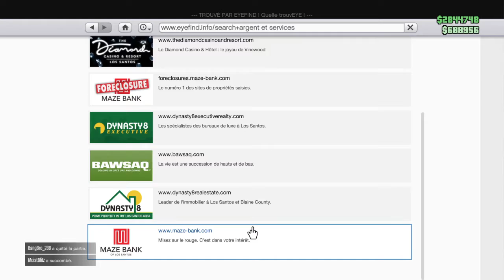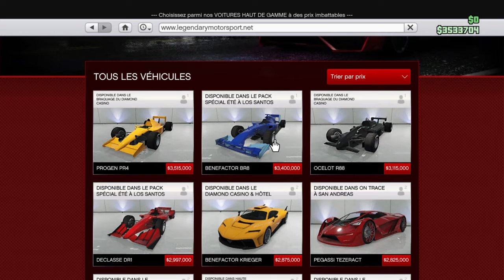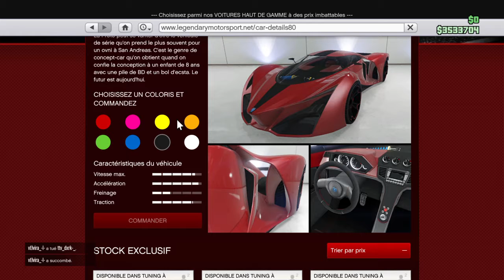(JE VENT TOUT MES VOITURES)